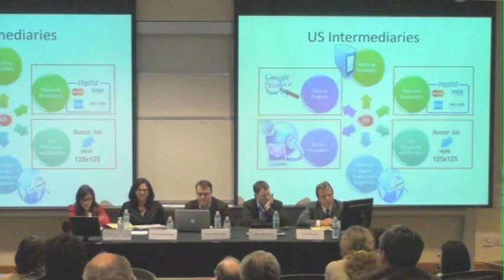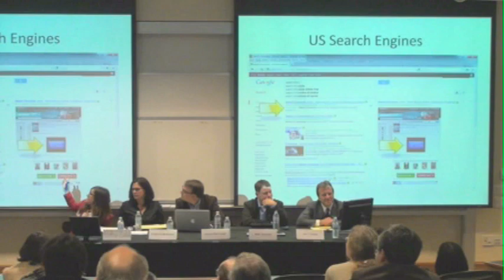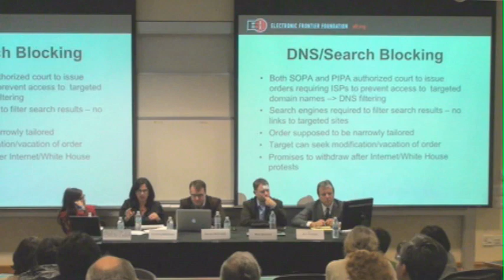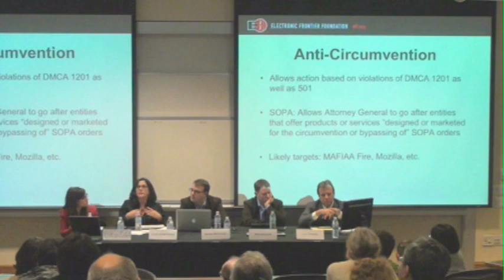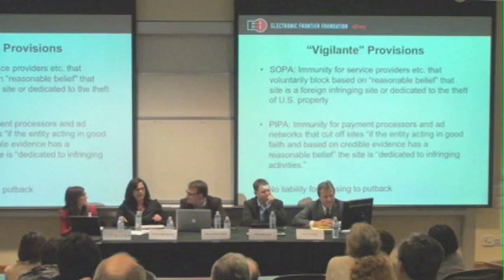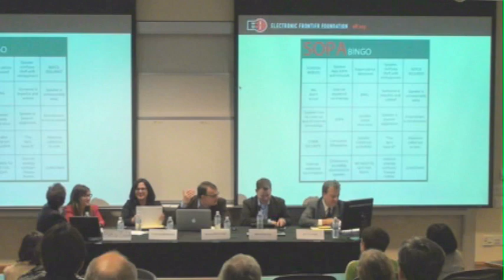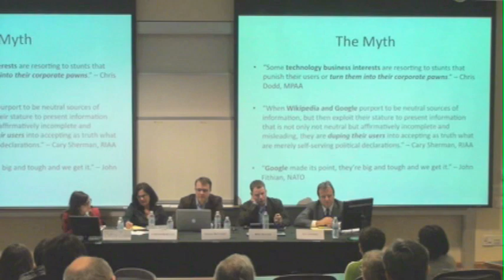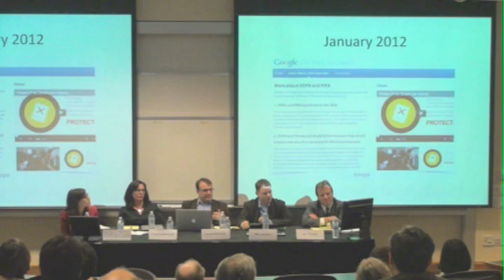PROTECT IP/SOPA - 2012 STLR Symposium - First Amendment Challenges in the Digital Age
Moderator: Declan McCullagh, Chief Political Correspondent, CNET
Panelists:
Corynne McSherry, Intellectual Property Director, Electronic Frontier Foundation;
Mike Masnick, Editor, Techdirt Blog;
Betsy Zedek, Senior Counsel, Content Protection, Fox Group Legal
A.J. Thomas, Partner, Jenner & Block